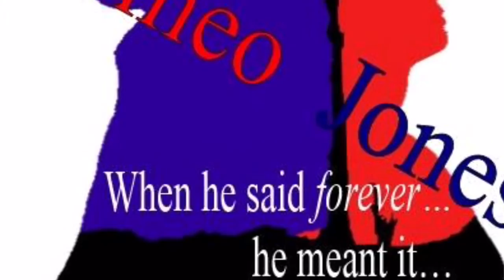Romeo Jones - no ordinary love story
Trailer for our new play exploring teen abuse